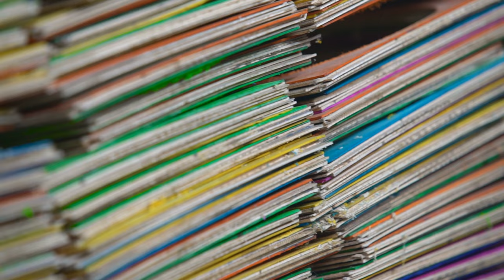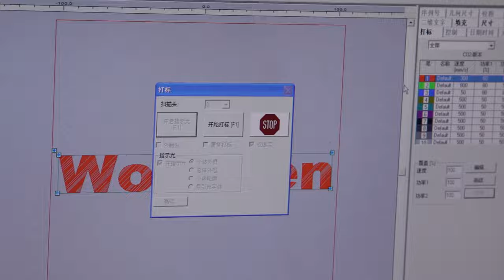Skateboard Factory Tour of Woodsen | How to make skateboard deck?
Do you know how high-end skateboard decks are produced? Take you to Woodsen skateboard factory to watch the entire production process of skateboards.